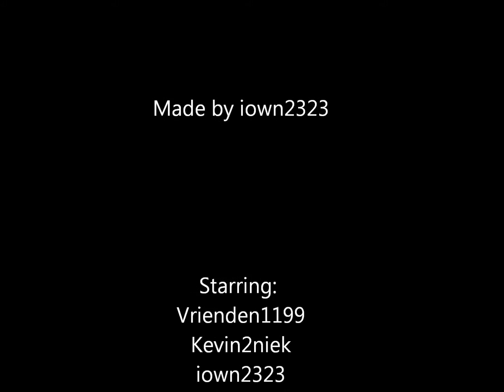How U.T. starts a war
This is how we start a war..